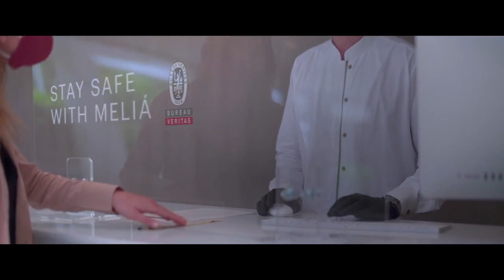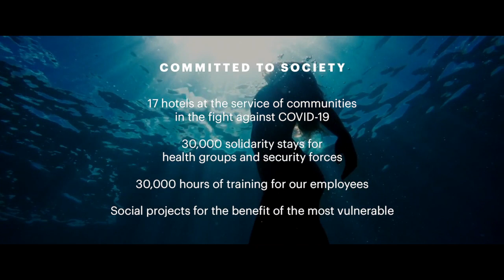Meliá Hotels International Presents: Every Day Matters (Coming Soon)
As a company with strong values and firmly committed to our customers, associates and partners, we will explain our story with a 3-minutes short videos series revealing details of our key projects, through the lens of our people and narrated by our CEO, Gabriel Escarrer. The first episode will be released on October 19th!